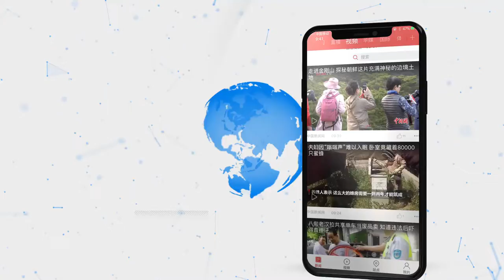杭州千岛湖新春第一网鱼半价义卖 购置医疗物资捐赠一线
2月27日，杭州千岛湖上响起了嘹亮的捕鱼号子，千岛湖新春第一网鱼正式开捕。 得知浙江大学医学院附属第二医院援助武汉的团队防护物资紧缺，公司决定将新春第一网鱼以半价的方式义卖，筹措资金100万元，全部货款用于购买前线紧缺的医疗物资，捐赠给防疫一线的医务工作者。据悉通过半价义卖的第一网淳鱼将有望达到5万斤，由于活鱼运输不便，第一网鱼捕起来后，通过活捕活运活杀，超低温度鲜冻加工成5000份“淳鱼家宴”，将有5千个家庭通过“千发商城”义买这种形式，为疫情献上一份爱心。